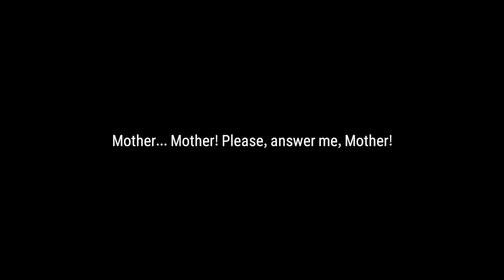Epic Seven - Bloodthirsty Ambition Side Story (Ervalen)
So now we know why Ervalen hates Schniel so much, and interesting to see the origins of ML Broman and Tywin. Short filler side story, will see the results of this in the rest of Episode 3 I guess.